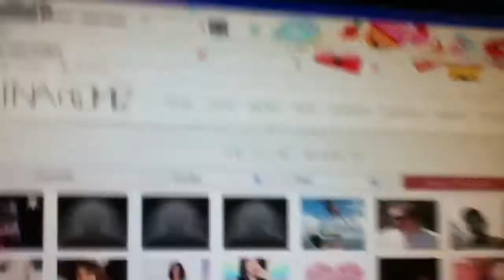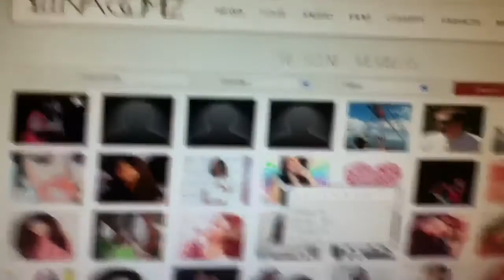Meet me on Selena's website!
Hey everyone! This is my first time on here soo i need some friends and I would love to see you guys on here as well! My username is-
S_e_l_e_n_a_618 (it makes it look capitalized on the website)